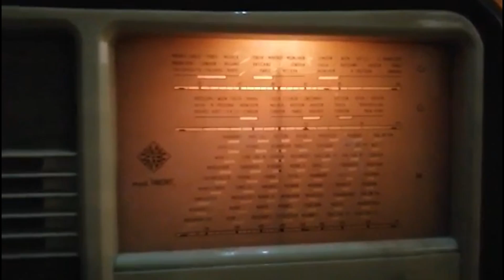Let it Christmas Let it snow Last Christmas in The Spritz cover band version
La nostra versione 2021 di last Christmas dei grandi Wham